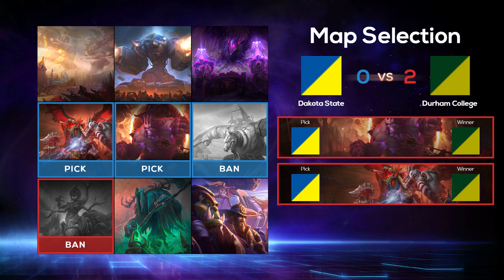TCS Heroes Fall Finale | Rounds 1 | Dakota State vs Durham College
TCS Heroes Fall Finale
Rounds 1